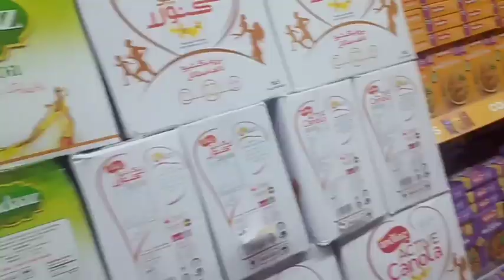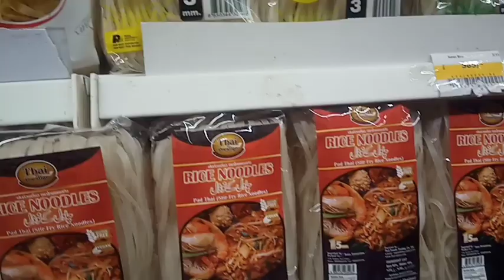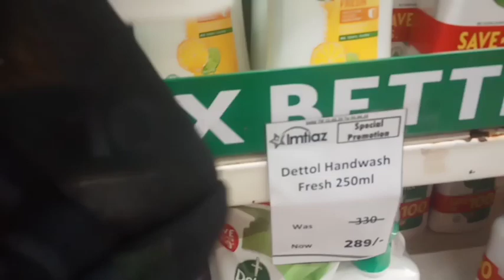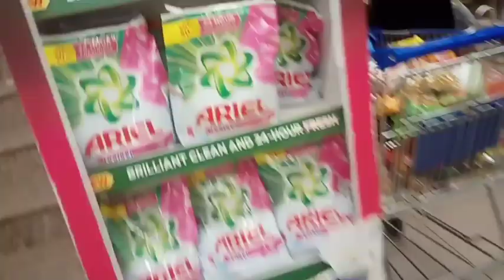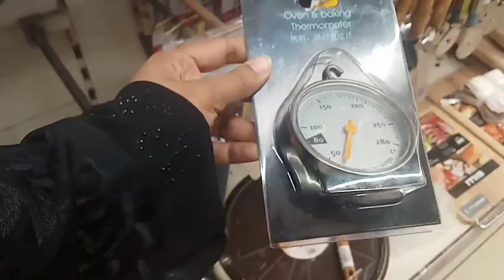Imtiaz super market cheapest grocery price|Ramzan grocery price